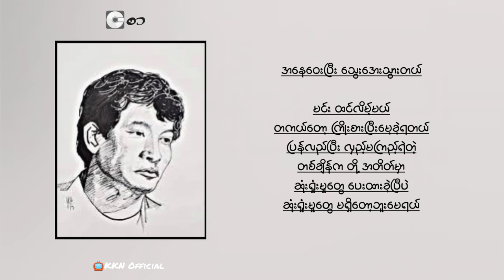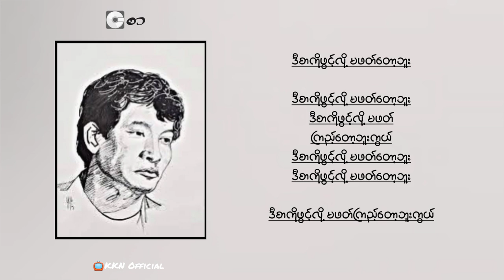စာ~စိုးလွင်လွင် (Lyrics video) |KKN Official